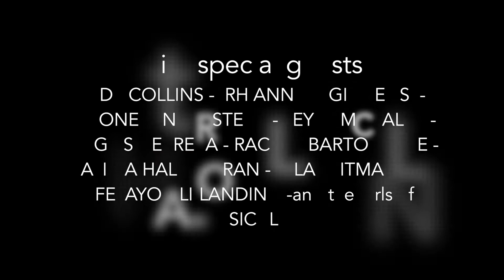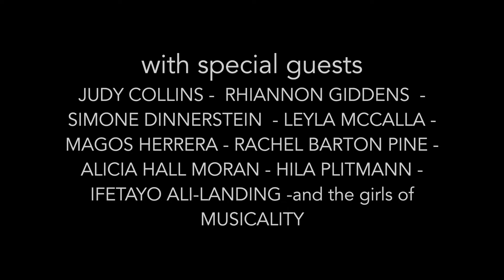Lara Downes - Holes in the Sky: Official Trailer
“I want real things - live people to take hold of - to see - and talk to - music that makes holes in the sky - I want to love as hard as I can." - Georgia O’Keeffe

On March 1, 2019, American pianist Lara Downes releases her latest album, Holes in the Sky, on the Sony Masterworks label.

Holes in the Sky is a genre-fluid collection of music written and performed by a constellation of today's leading female artists, celebrating the contributions of phenomenal women to the past, present, and future of American music.

This music tells the story of what women and girls can contribute to the world when they are given a chance - their dreams can make holes in the sky. The album is presented in support of PLAN International Because I Am A Girl, supporting the rights and empowerment of girls and young women around the globe, and Women’s Empowerment, ending homelessness one woman - and one family - at a time.

Lara collaborates with an extraordinary multi-generational group of female guest artists on this album, including the iconic singer / songwriter Judy Collins, boundary-breaking violinist Rachel Barton Pine, singer / instrumentalist Rhiannon Giddens (2018 MacArthur Fellow), pianist Simone Dinnerstein, fast-rising cellist Ifetayo Ali-Landing, and the urban youth vocal ensemble Musicality.